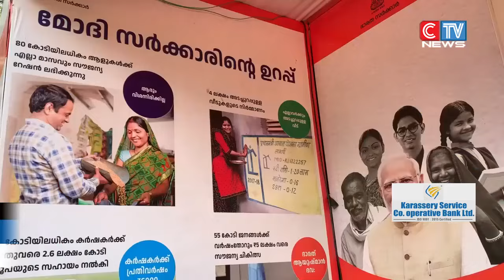കേന്ദ്ര ജനക്ഷേമ പദ്ധതികൾ സമൂഹത്തിലെ വിവിധ തലങ്ങളിൽ എത്തിക്കുക എന്ന ലക്ഷ്യത്തോടെ ആരംഭിച്ച വികസിത്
കേന്ദ്ര ജനക്ഷേമ പദ്ധതികൾ സമൂഹത്തിലെ വിവിധ തലങ്ങളിൽ എത്തിക്കുക എന്ന ലക്ഷ്യത്തോടെ ആരംഭിച്ച വികസിത് ഭാരത് സങ്കൽപ് യാത്ര കോഴിക്കോട് ജില്ലയിലെ കാരശ്ശേരി ഗ്രാമപഞ്ചായത്തിൽ വെള്ളിയാഴ്ച  പര്യടനം നടത്തി